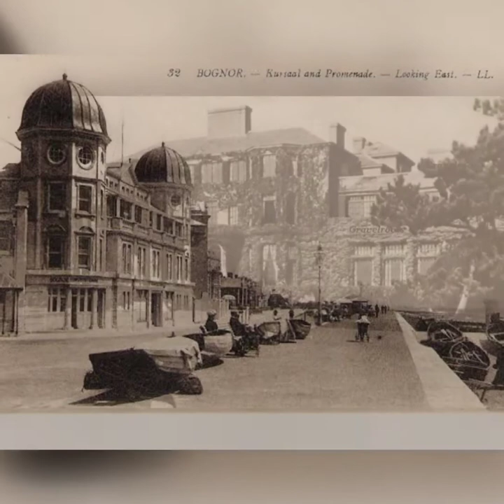King George V and Princess Elizabeth in Bognor Regis (1928)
Watch: King George V and Princess Elizabeth in Bognor Regis (1928)

In November 1928, King George V very terribly ill and it was feared that he would not longer recover. Thanks in part to Princess Elizabeth, he quickly recovered and he soon appeared in public with his "Lilibet."